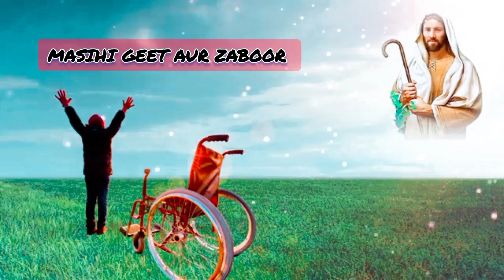Tera Mera RISHTA AJEEB Hai KHUDA | Masihi Geet | Masihi Song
credit's goes to original AUDIO owners,
free stock videos and pics are used in this Masih Geet.